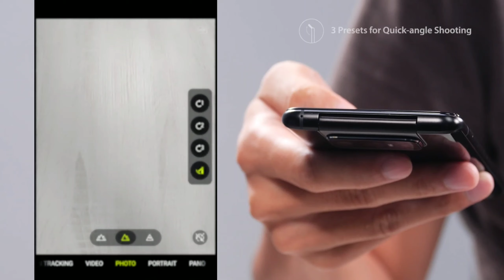ASUS ZenFone 7 Pro UNBOXING /Official unboxing video HD/ASUS/.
specifications@@@@

-Flip Camera: Triple Front and Rear
Cameras for Photos and Videos
Up to Qualcomm® Snapdragon 865 Plus
5G Mobile Platform
All-screen NanoEdge 90 Hz AMOLED
display
-Long-lasting 5000 mAh battery

@asus zenfone 7 pro, asus zenfone 7 pro unboxing, zenfone 7 pro unboxing, asus zenfone 7, asus zenfone 7 unboxing